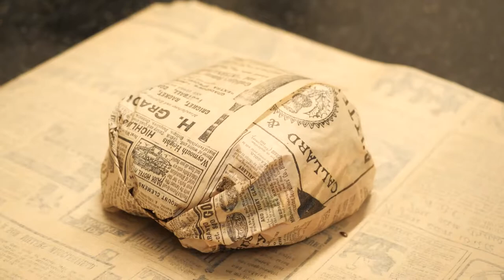Burger, salade, sur place ou à emporter à Nancy : RESTAURANT L'OCTAVIUS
Nous proposons des burgers innovants et équilibrés faits maison à base de produits frais. Nos buns moelleux sont sans conservateurs ni additifs. Nous privilégions les produits 100% français. Nous mettons un point honneur sur la fraîcheur, le gout et la qualité des produits.

Découvrez notre burger du moment ; l'Octavius. Tous nos burgers sont déclinables en version végétarienne. Nous proposons aussi des salades, des desserts maison, des frites fraîches, des soupes, etc.

Réservez votre table dès maintenant ou passez commande en ligne.